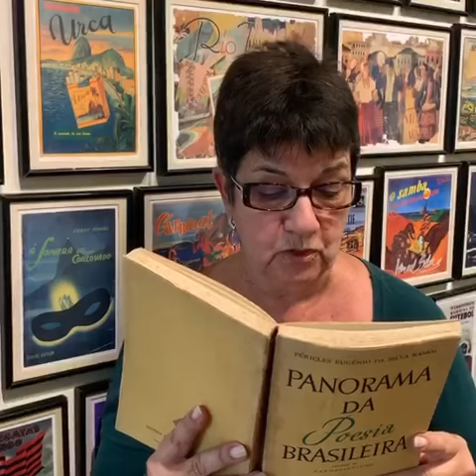Heloisa Seixas lê o poema "Mal Secreto", de Raimundo Correia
Heloisa Seixas lê o poema "Mal Secreto", de Raimundo Correia - Estas leituras foram feitas com a intenção de abastecer de conteúdo as redes e canais virtuais das livrarias, clubes do livro, editoras e todos que gostam de ler. LeituradeAutor SempreumPapo Abril de 2020